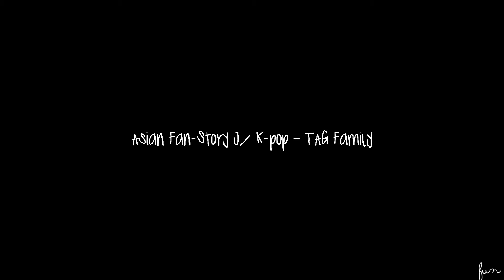Nowhere to run